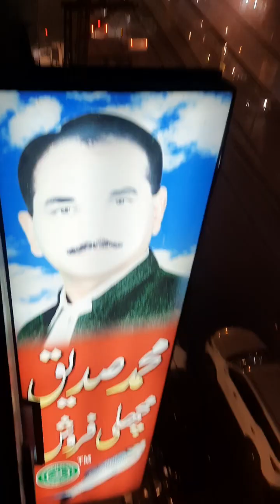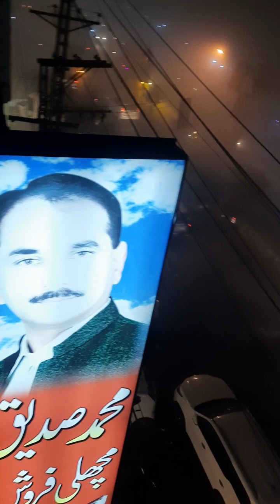ALLAMA IQBAL ROAD GARHI SHAHU LAHORE PAKISTAN FOG 🌁 🌫